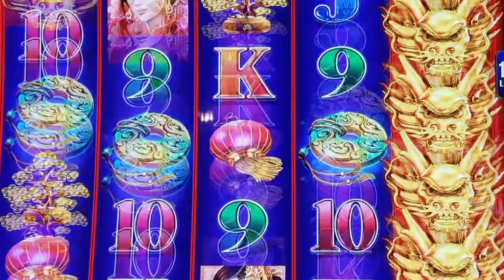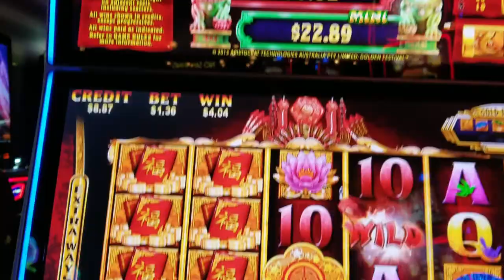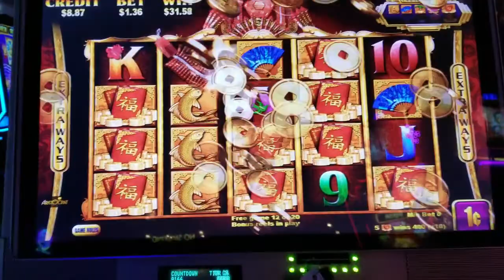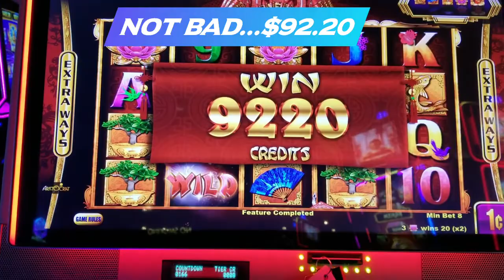Grand Dragon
Good Win on Grand Dragon Free Spins